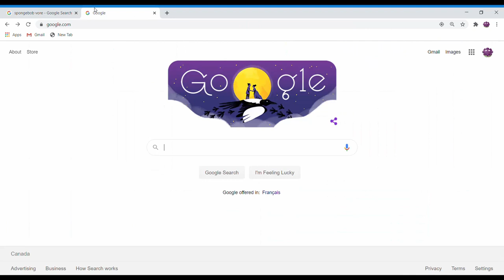The Below Average Valorant Experience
Welcome to Valorant, atleast my experience with it...
I am aware of inherent my lack of skill and coordination.